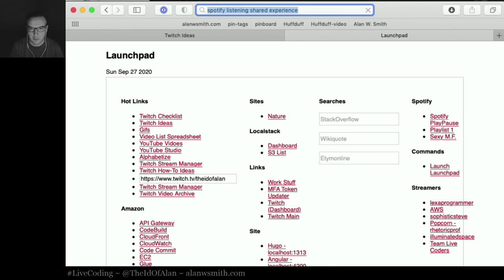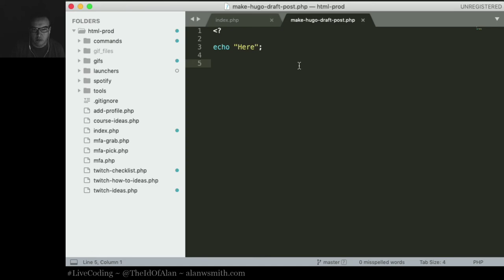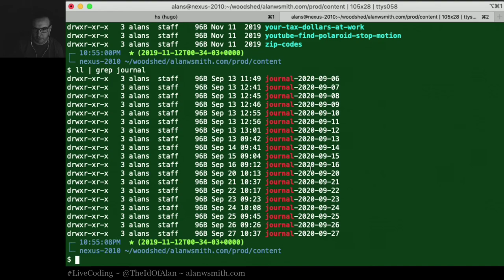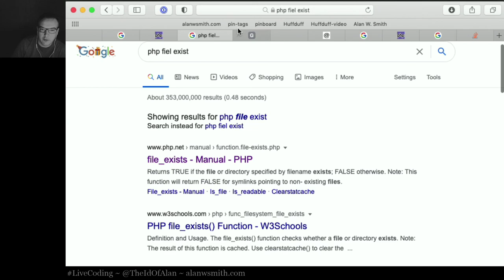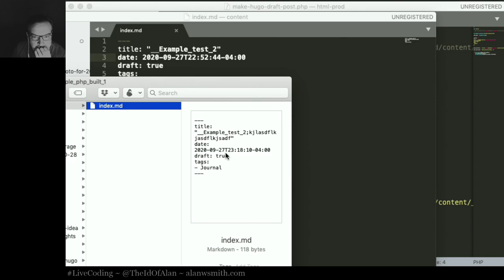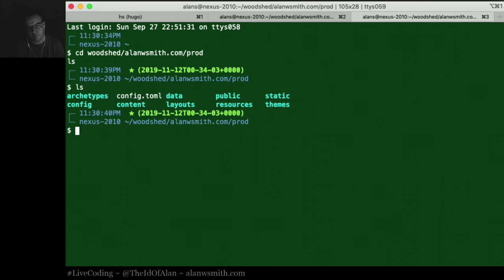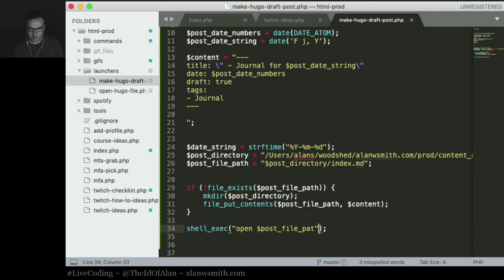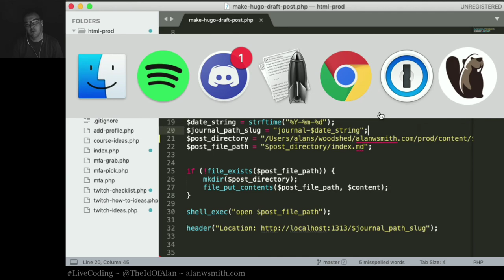Working on my local tools website